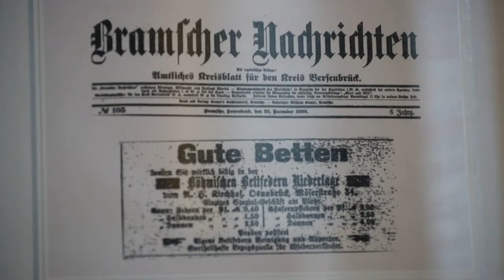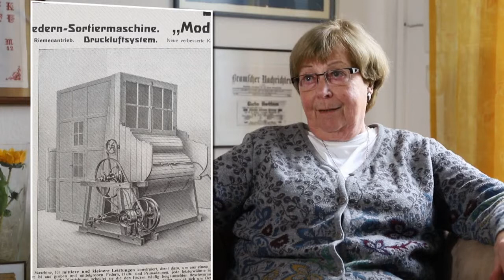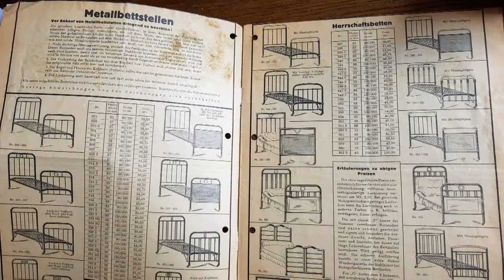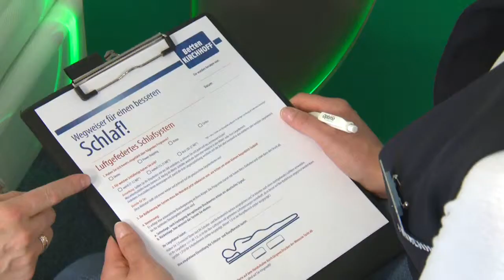Erlebte Geschichten zu 120 Jahre, Anne Marie Kirchhoff erinnert sich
Betten KIRCHHOFF ist in der 4. Generation ein modernes Fachgeschäft in Osnabrück. das Ziel ist es, die Tradition für “Gesundes Schlafen” zu bewahren. Ein gut geschultes Team berät Sie nach neuesten Erkenntnissen zu den Themen “Betten und Schlafen”.

Anne Marie Kirchhoff, aus der 3. Generation, erinnert sich an 120 Jahre Geschichte von Betten Kirchhoff.